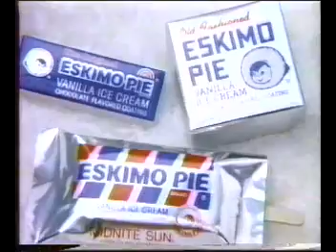1986 Commercials #1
[1986] Maxwell House (Justine Bateman), 501 Blues, honda Scooters (Jim McMahon), Eskimo Pie, Baby Ruth/Butterfinger, Bud Light, Pontiac Transam